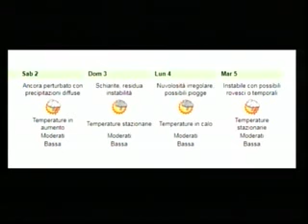TG SERA GIOVEDI 31 AGOSTO 2017